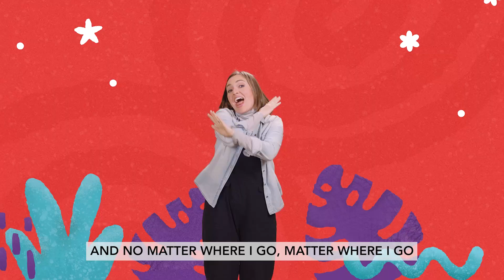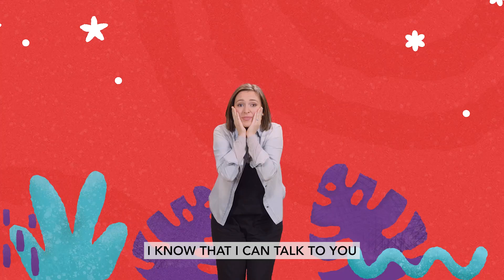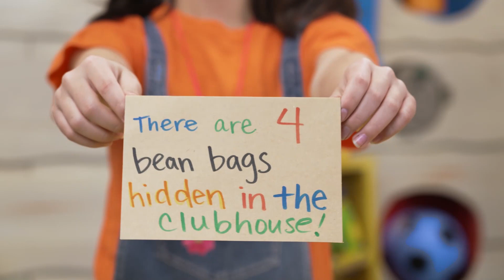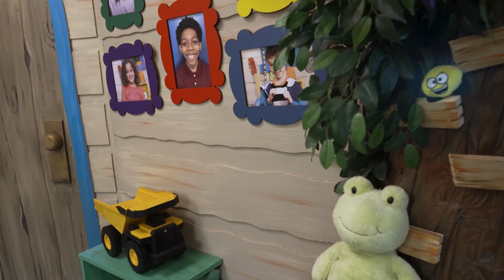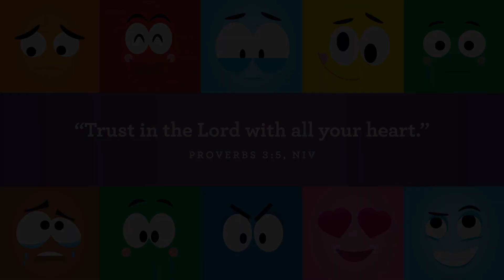Sept Week 3 Preschool